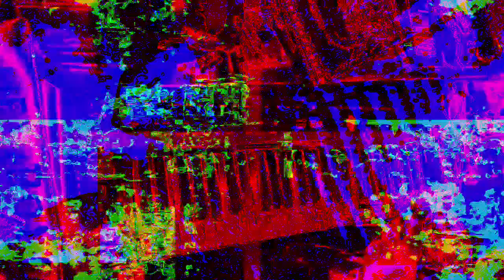[EPILEPSY WARNING] Movie 23 01 30 19h34m20s